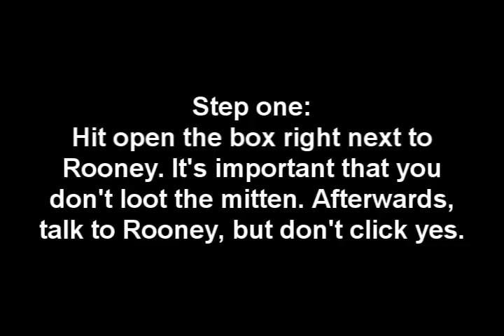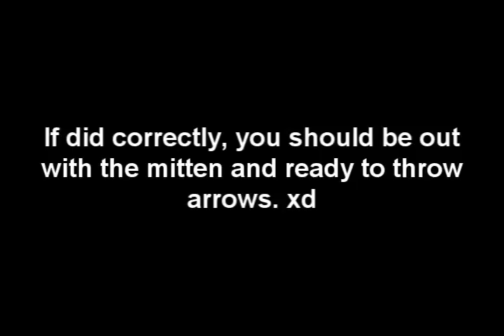Video Short: How to smuggle mittens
cc pls.